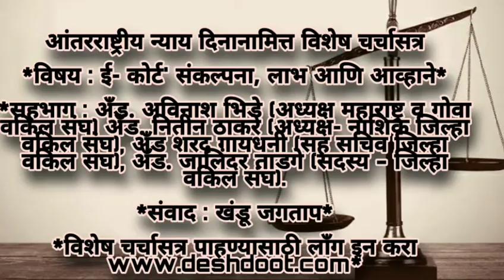Nashik | World Justice Day| E Court Nashik